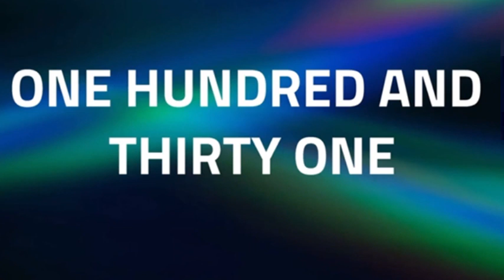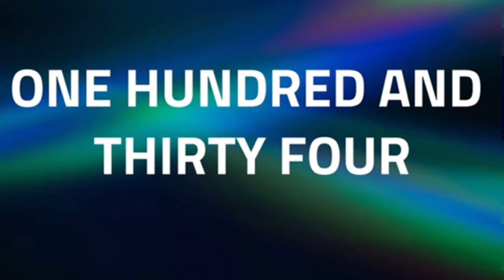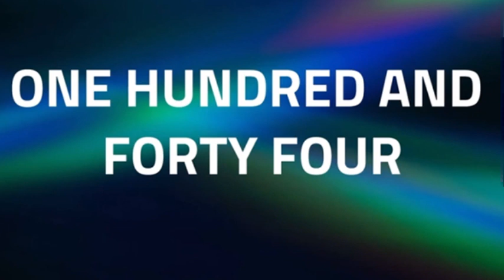How to Pronounce the Numbers ‘Ninety Four to One Hundred And Sixty’ in English